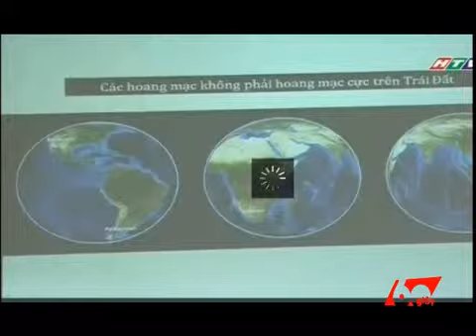Dừng 207 Nghành Đào Tạo Để Nâng Cao Chất Lượng Đại Học